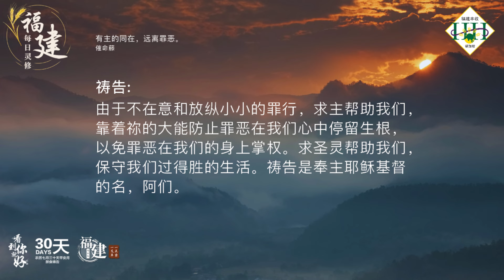福建每日灵修 | 05-09-2024 | Hokkien Daily Devotion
有主的同在，远离罪恶。
催命藤

经文：
罗马书 6:12
所以，不要容罪在我们必死的肉身上掌权，使我们顺从肉身的私欲。

故事：
有一种生在美洲热带攀援附生植物，当地的人称呼它为催命藤。这种植物能够将另外一棵的树木来【绞】死，然后夺取它的地位来生活。开始的时候，鸟类把催命藤的种子传播在好像榕树那样大的树干上，这颗种子渐渐的发芽。后来，就很快地长大起来，伸展着它那么坚韧的气根，紧紧地绕住大树的树干上。就这样，大树因为吸收不到上下流通的营养份而渐渐被【绞】死了。

默想：
弟兄姐妹，许多罪恶都是从一点点开始。你若不赶紧辖制它，慢慢的它就要辖制你，好像癌症的细胞，渐渐的扩散，置你于死地。思考你有什么不在意的罪需要解决呢？

祷告：
爱我们的天父，感谢祢将我们从罪中拯救出来，让我们可以因信称义，脱离罪的捆锁。主啊！我们真是软弱，常常都避免不了诱惑和罪恶的侵袭。由于不在意和放纵小小的罪行，求主帮助我们，靠着祢的大能防止罪恶在我们心中停留生根，以免罪恶在我们的身上掌权。求圣灵帮助我们，保守我们过得胜的生活。祷告是奉主耶稣基督的名，阿们。